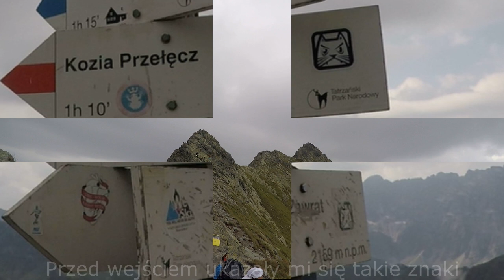Koniecpol Orla Perć